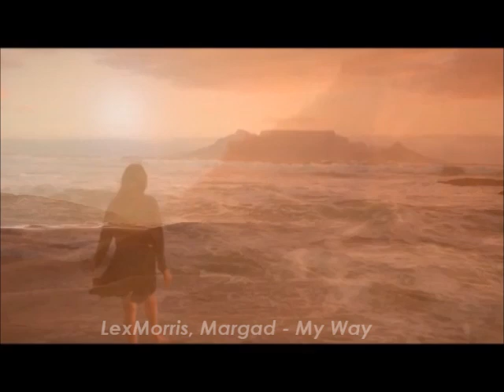LexMorris, Margad - My Way